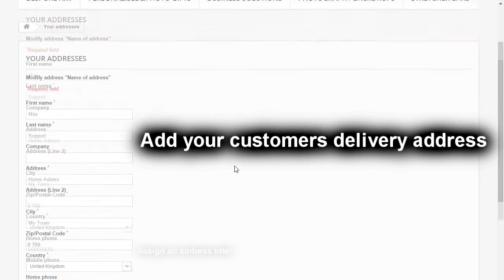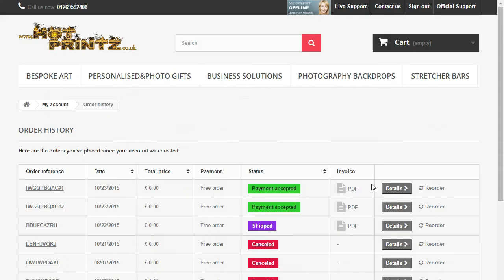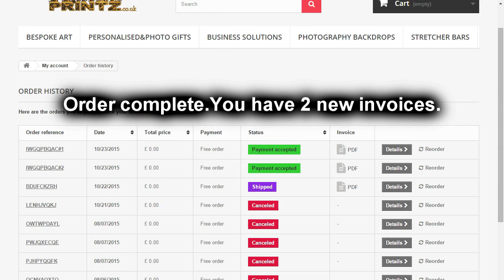Drop Shipping Service - How To Order Tutorial Personalised Printing Products Hot Printz UK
You Sell, We Ship!

Unique Benefits for Your Dropship Business:
No sign up fees !
Hot Printz won't charge you ANY additional fees for the dropship service!
There's no minimum order restriction.
First class support.
Got questions from your buyers? Ask us anything about the products even before you make an order.
Product quality guaranteed.
Order From Our Shop 24 Hours a Day, 7 Days a Week, 365 Days a Year.